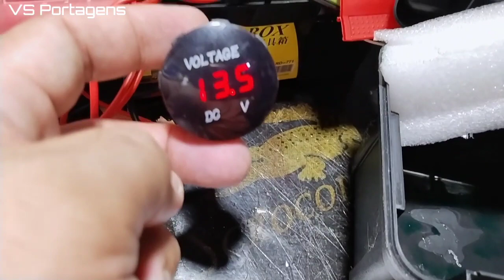Warranty Fulfilled 100%